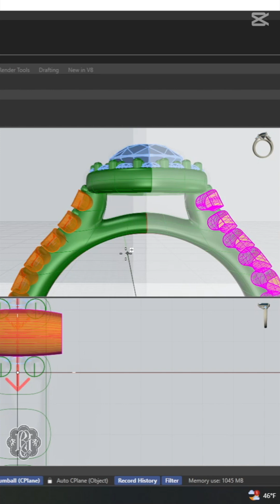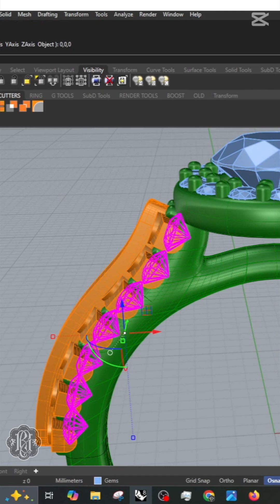You can use Rhino with the Grasshopper plug in to create jewelry!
Rhino design software is a powerful tool to create amazing products. Download the latest Grasshopper Gold plug-in in to use the latest presets and start creating your next piece!

Song: Can I be